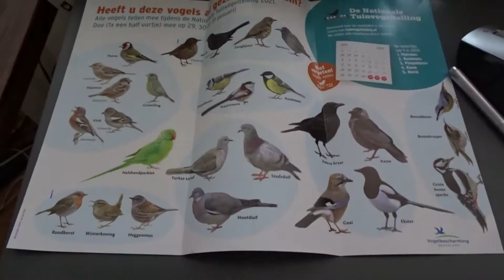Vlog 20 | Werk en Plezier in de SNEEUW⛄ | 28/01 – 19/02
De (bijna) laatse paar weken op m’n huidige werk, en een weekje SNEEUW :D

Niks in dit filmpje is gesponsord, tenzij anders aangegeven. Om aan de Amerikaanse wet te voldoen: dit filmpje is tevens NIET bestemd voor kinderen.

Camera:
-Nikon D5200
-Nikon lens DX VR AS-S Nikkor 18-140mm
Editing software:
-Audacity
Microphone:
-Röde VideoMic Rycote
Laptop: